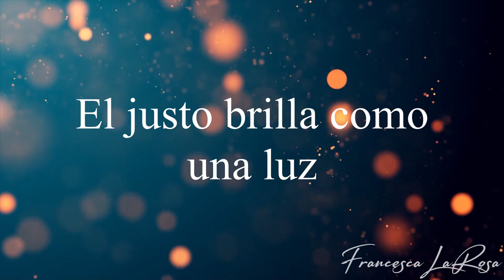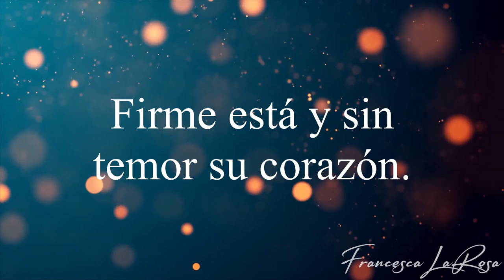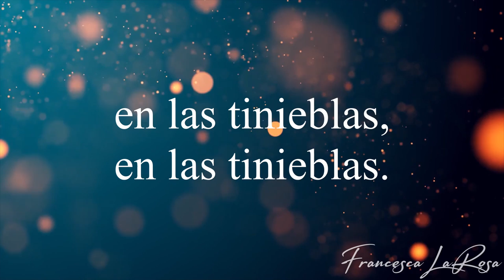Salmo 111 - El justo brilla como una luz en las tinieblas - Francesca LaRosa (vídeo con letras)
Official Lyric video (Vídeo con letras oficial) of Salmo 111 - 'El justo brilla como una luz en las tinieblas' (Psalm 112 - The Just Man Is a Light in Darkness to the Upright (Or: Alleluia)) - with chanted verses for the 5th Sunday in Ordinary Time (5 Domingo Ordinario) (Sun. February 5). SHEET MUSIC is available NOW on my website (piano, vocal, choral, and guitar) This Salmo is WORD FOR WORD of the Lectionary to help you live out the beautiful Word of God. Prayers for you and your families, and may you always grow in holiness!

(Salmo 111: 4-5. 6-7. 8a y 9)
R. (4a) El justo brilla como una luz en las tinieblas.

Quien es justo, clemente y compasivo,
como una luz en las tinieblas brilla.
Quienes, compadecidos, prestan
y llevan su negocio honradamente
jamás se desviarán.

R. El justo brilla como una luz en las tinieblas.

El justo no vacilará;
vivirá su recuerdo para siempre.
No temerá malas noticias,
porque en el Señor vive confiadamente.

Firme está y sin temor su corazón.
Al pobre da limosna,
obra siempre conforme a la justicia;
su frente se alzará llena de gloria.